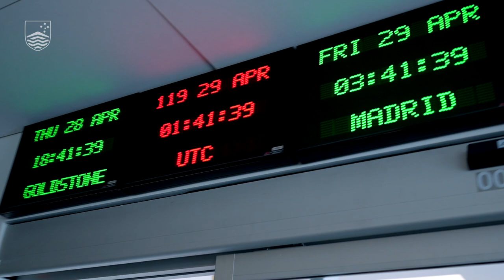Space V8.13 The Practical Side of a Space Communications Operator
There are a lot of practical considerations with operations of communication with spacecraft and in space.